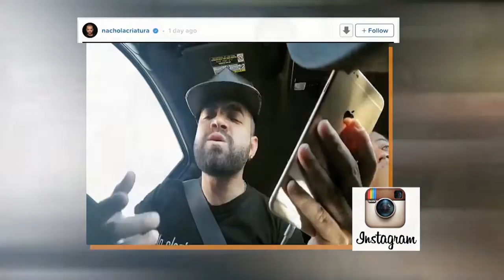Nacho publica video cantando con Marc Anthony